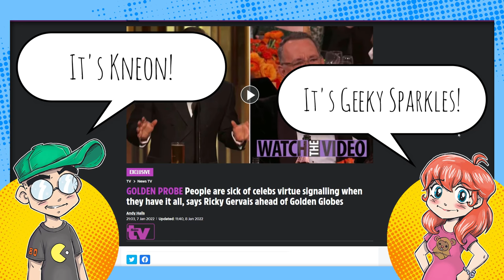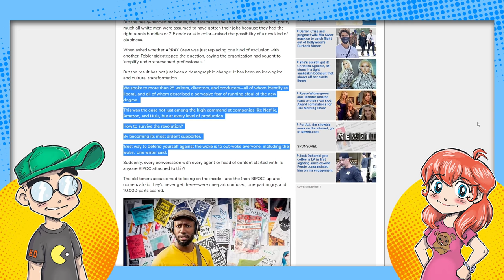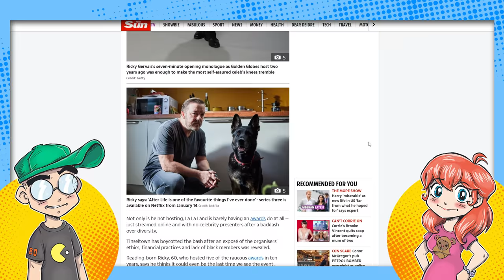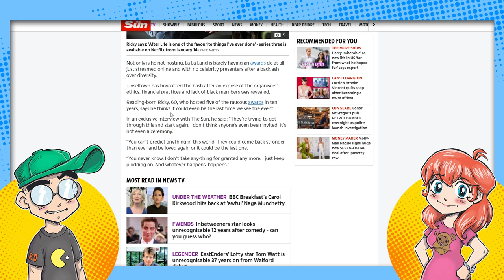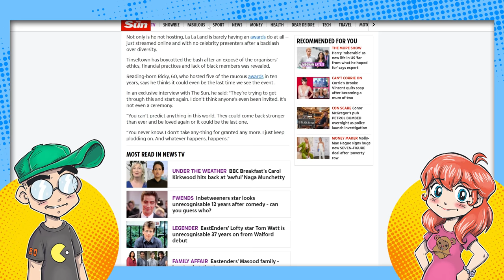Hollywood is Over 'Wokeness' and People are Over Celebrities.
The pendulum might be swinging. Workers in Hollywood are getting fed up with 'wokeness' and mandates, and are speaking out about how it's speeding up the decline of the entertainment industry. Meanwhile, Ricky Gervais dunks on Hollywood celebrities yet again, pointing out that the general public is over celebrity virtue-signaling.